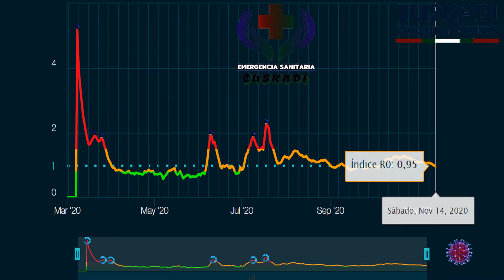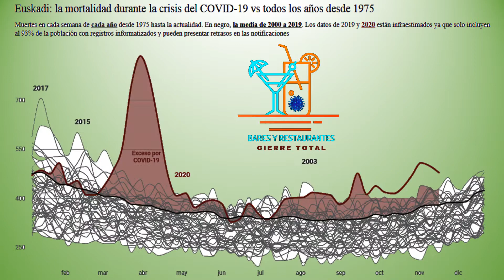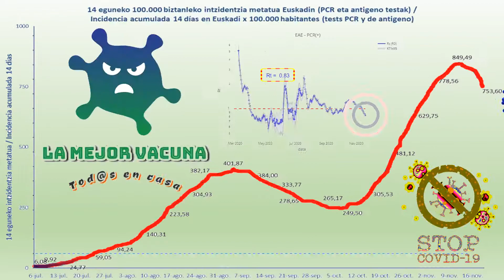22 AL 28 NOVIEMBRE DATOS COVID 19 EN EUSKADI